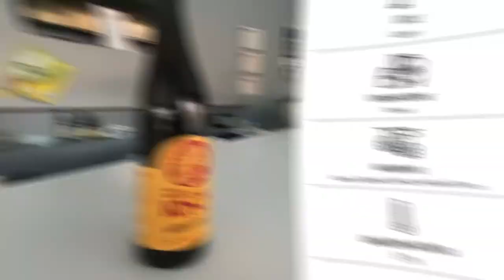4# Birra & Cucina - Nicolaiana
4# Birra e Cucina
💪Siamo giunti al quarto appuntamento di ”Birra e Cucina” la rubrica settimanale dedicata alle nostre birre artigianali in abbinamento ai piatti preparati dal nostro Chef Stefano Iacovelli.

👉Oggi vi parleremo della San Nicola 1087, Nicolaiana la prima birra che apre una linea dedicata al nostro Santo Patrono di Bari. La Nicolaiana è una lager a bassa fermentazione di classica ispirazione tedesca di colore giallo oro intenso.

➡️In questo video la nostra Mastro Birraia Paola Sorrentino ce la racconterà in tutte le sue sfaccettature. Buona visione!😉

☎️ Per INFO, PRENOTAZIONI e ORDINI contattateci al nostro numero 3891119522